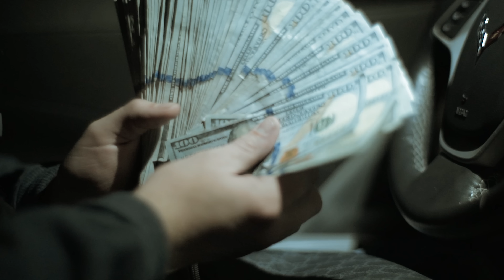OG Dee - Major (Young Dolph Remix)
follow on Instagram @og_dee__ & @will_mass